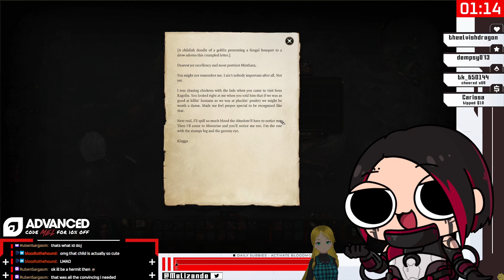RESIST THE URGE | Cheating, save-scumming, and other acts of villainy. | Comfy Stream | !ADVgg !tts